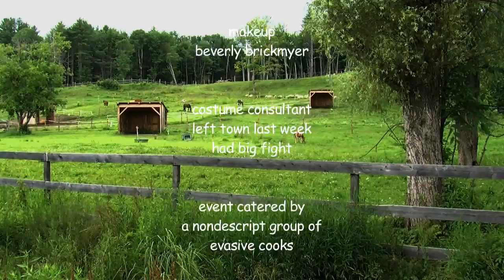Episode 40: Searching for Sammy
Rose Wrenfield searches for missing Sammy Labatchi in the wilderness area near the Pinto Pony Ranch.